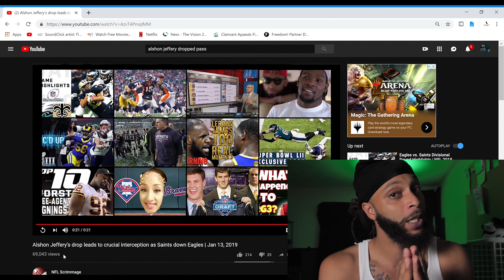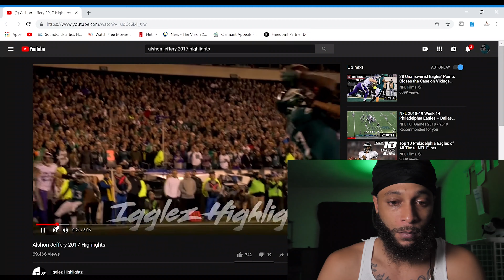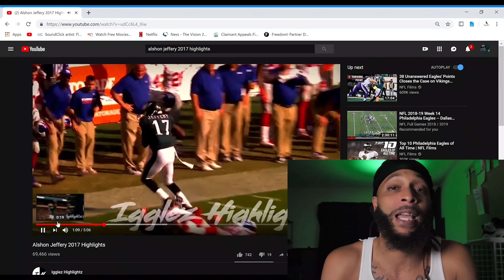philadelphia eagles | Alshon Jeffery (Redemption year)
Alshon Jeffery is about to have some redemption (SOON)